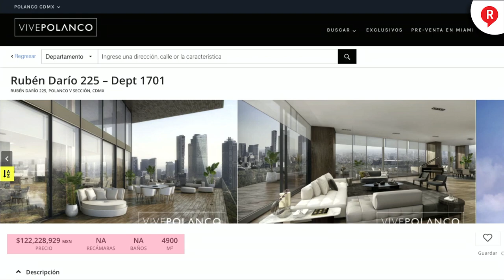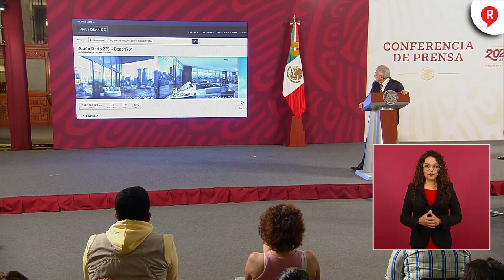¡DEFENDIÓ A LOS MEXICANOS! El presidente AMLO respondió a DonaldTrump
¡MÉXICO NO ES PIÑATA ELECTORAL! El presidente AMLO señaló que en EEUU se viven tiempos electorales y exigió que se respete a Mexico como nosotros respetamos al mundo DonaldJTrump 👇👇👇